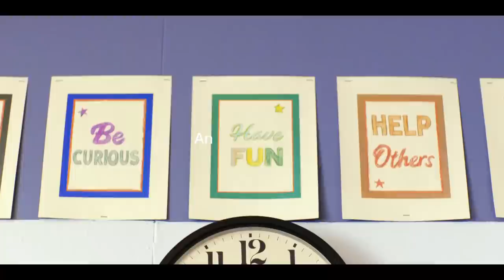MR. CORMAN Trailer (2021)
MR. CORMAN Trailer (2021) Joseph Gordon-Levitt, Juno Temple